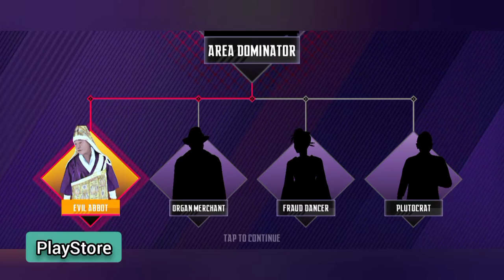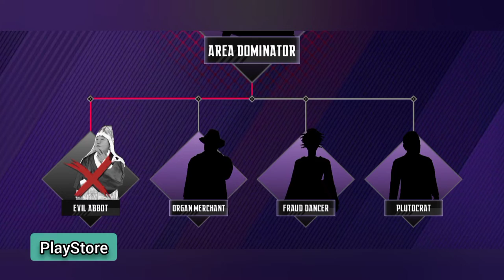Ninja’s Creed : 3D Shooting Game - bring you a non-stop action experience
Play the epic multiplayer shooting game! Let's start the real-time battles now!